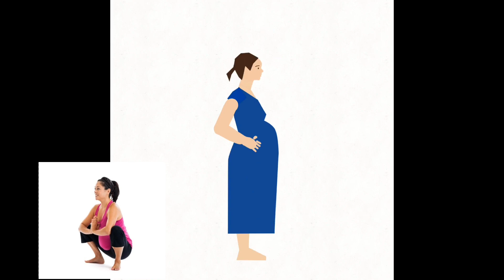नौवें महीने में ये 2 काम कर ले EDD से पहले बच्चा नीचे खिसकेगा और नॉर्मल डिलीवरी पक्की। delivery tips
Kaise Pata Karen delivery mein abhi kitna time Baki Hai ,
Symptoms of normal delivery in 9 month pregnancy,
Delivery hone mein kitne Saptah Baki Hai, Delivery hone ke kya Lakshan Hote Hain, डिलीवरी होने के लक्षण, ।
डिलीवरी होने के क्या लक्षण हैं ।
डिलीवरी होने के क्या लक्षण होते हैं ।
कैसे पता करें कि डिलीवरी होने में अभी कितना समय है । 9 Ve mahine Mein delivery hone ke kya Lakshan Hote Hain
9वे महीने में डिलीवरी होने के क्या लक्षण होते हैं । डिलीवरी होने के पहले शरीर में क्या बदलाव होते हैं । Delivery ek se Do Din Mein Hone Wali Hai Kaise Pata Karen Symptoms of delivery in 9 month pregnancy
Symptoms of normal delivery in 9th month  Symptoms of delivery pain in 9th month Symptoms of early delivery in 9th month Symptoms of delivery pain in 9th month in Tamil Symptoms of normal delivery in 9th month in Hindi
Labour pain badhane ke upay Labour pain Kaise laen
Jaldi delivery hone ke upay False labour pain in Hindi
Pregnancy mein delivery se pahle ke Lakshan,
Baby boy labour pain symptoms,
Symptoms of labour pain in 9th month,
Early sign of labour pain ,
How to start labour pain naturally in Hindi Jaldi delivery hone ke upay in Hindi
Sign of labour at 38 week
 Labour pain se bachne ke upay
How to start labour pain at home in Hindi Labour pain meaning in Hindi

प्रेग्नेंसी में किसी का पेट कम किसी का ज्यादा ऐसा क्यों होता है । डिलीवरी रूम में जाने से पहले जाने ये सीक्रेट बातें जो हर गर्भवती महिला जानना चाहतीं है ।
प्रेग्नेंसी के आखिरी दिनों में कैसे पता करें कि शिशु ने सिर नीचे कर लिया है ।

Disclaimer_ 👪💏 friends Deepa Soni Dot com channel created to to advice opinion tips and review Given by us are blessed on our personal experience none of the recommendation of this channel are sponsored by any company at product. We are also not medical professional so please consult your doctor before talking any medication or trying any remedy suggested in our video. as each baby and pregnancy is different recommendation on this channel may not work for you and should not be considered as an excuse to not visit your doctor or consult a medical practitioner